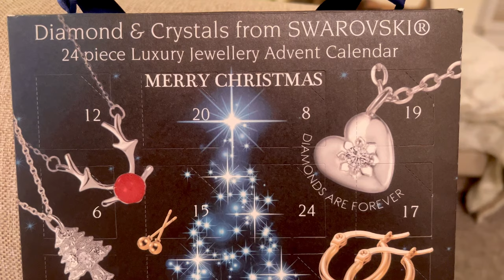VLOGMAS 2023 - DAY 19 - The Magical Story - Recovering & Pousson Pot Roast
Music: The music in my videos is supplied from Epidemic Sounds.

About me:- I started this channel for a variety of reasons some of which may resonate with you - being a carer, a cancer survivor, loss, grief, lack of self esteem and confidence and well, if I can overcome these hurdles so can you and we can share the journey together.  I hope you enjoy this week's video and thank you for taking the time to watch! I am here every Sunday from 7am so lets do All Things Good!